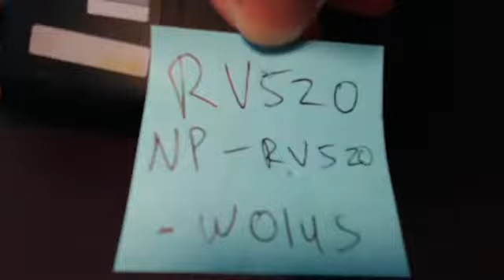Samsung RV520 NP-rv520-w01us dc power jack repair socket input port connector replacement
Samsung RV520 NP-rv520-w01us dc power jack repair socket input port connector replacement fix this is a do it yourself DIY 101 lesson on taking the samsung laptop apart desoldering an old jack soldering a new jack to the motherboard replacement part available